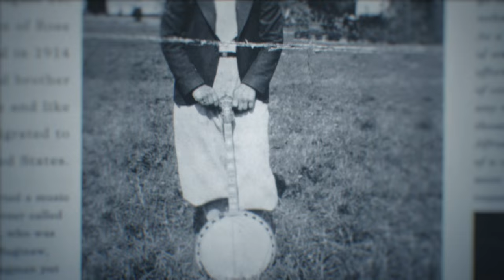Selfmade DR Strings Wix Story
Maybe you haven't heard of DR Strings, but you've definitely heard their sound. From U2 to Beyonce, find out how this guitar empire became a music staple.

A film by Giuliana Monteiro Pinheiro.

Launch your career with a professional looking website.